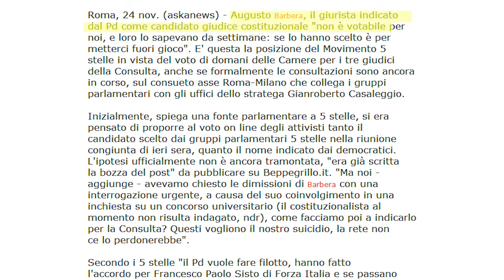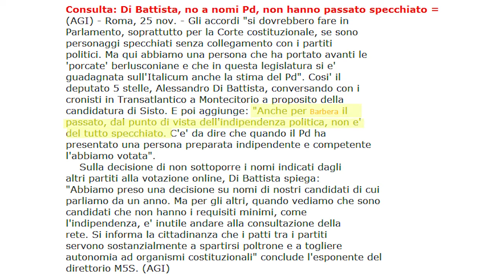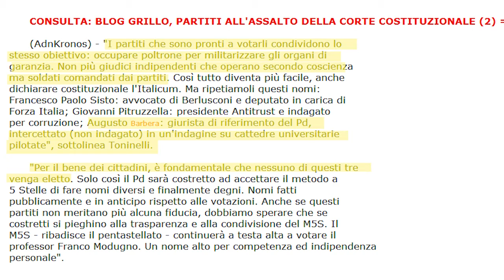CONSULTA FEDRIGA, E' INCIUCIO DA PRIMA REPUBBLICA DA M5S SMANIA POTERE